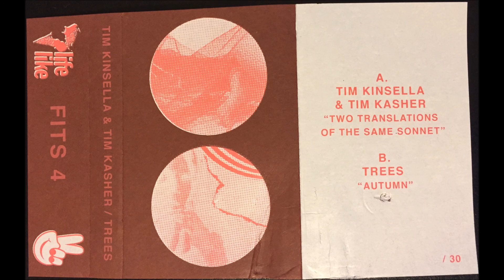Tim Kinsella & Tim Kasher / Trees - FITS 4 (2014)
Side A: 0:00-1:53
Artist: Tim Kinsella & Tim Kasher
Song: Two Translations Of The Same Sonnet
Album: FITS 4

Side B: 1:53-4:50
Artist: Trees
Song: Autumn
Album: FITS 4

Life Like 2014